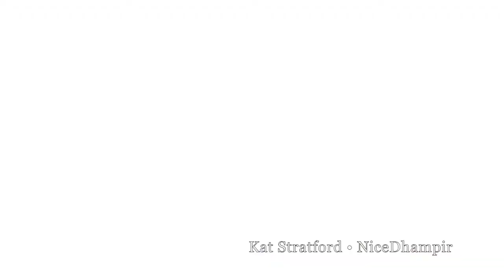► Kat Stratford | Bang Bang; [DWC]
♔ bang bang there goes your heart.

IF YOU LOVE JULIA STILES (KAT STRATFORD) LIKE MY FACEBOOK PAGE ABOUT HER

♔ Info:
Fandom: 10 Thing I Hate About You
Characters: Kat Stratford [+ Patrick Verona]
Actors: Julia Stiles and Heath Legder
Song: Bang Bang
Artist: Jessie J, Ariana Grande and Nicki Minaj
Edited by: NiceDhampir